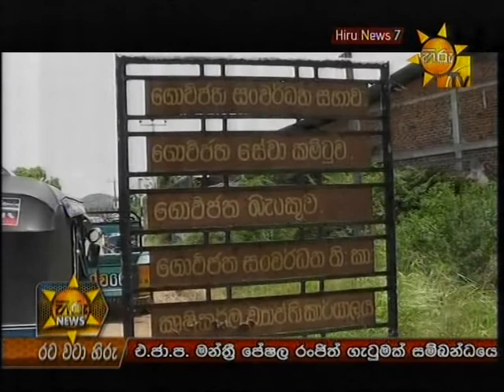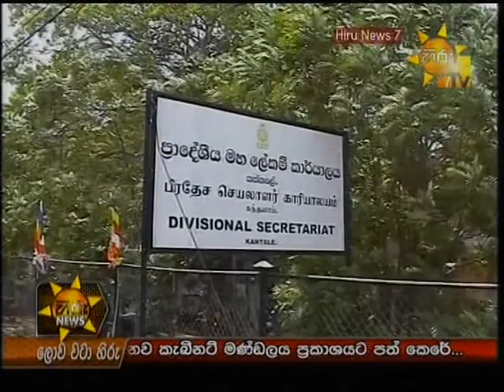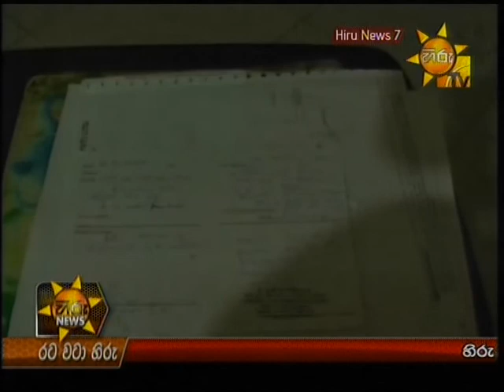Hiru TV News 7PM | 2013-07-01